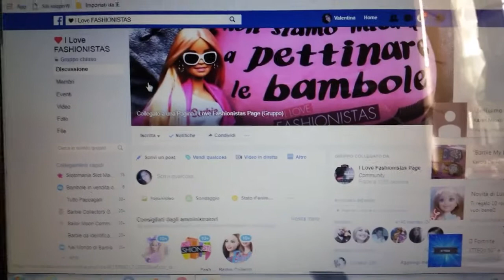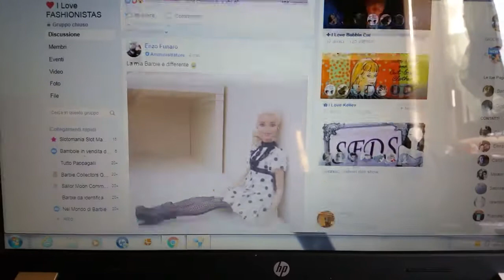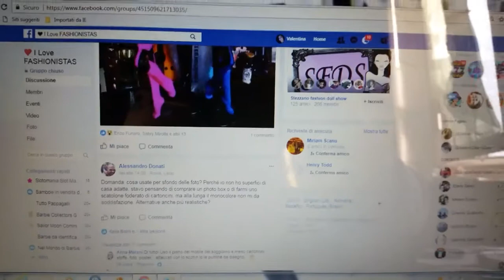Completiamo la sedia a rotelle - tutorial di barbie my life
Condividete il canale quando avremo raggiunto un bel numero di iscritti sorpresa. Dai a 500 iscritti una bella cosa per voi.. uno specialone.. non vi resta che condividere il canale.
Dai su su.. Vi aspettiamo sul canale.